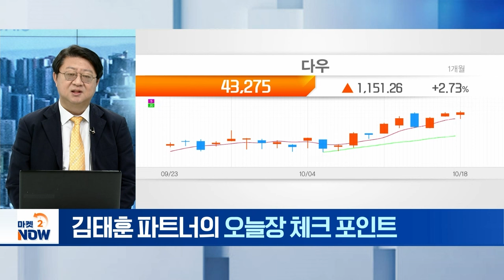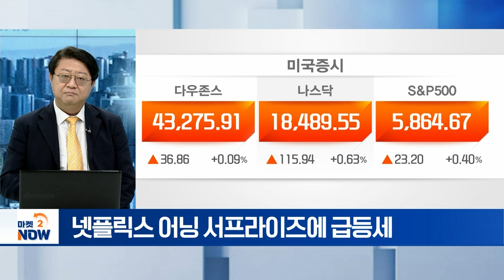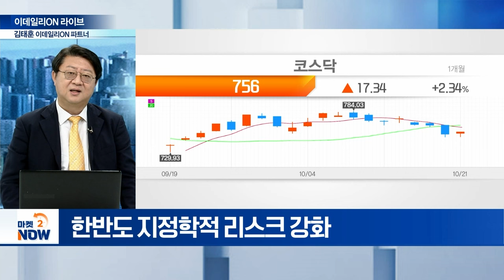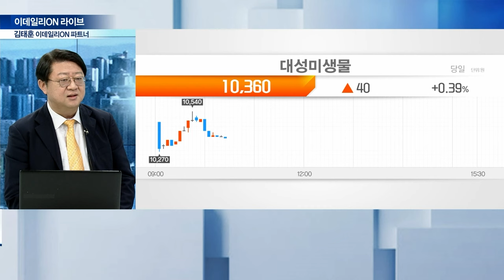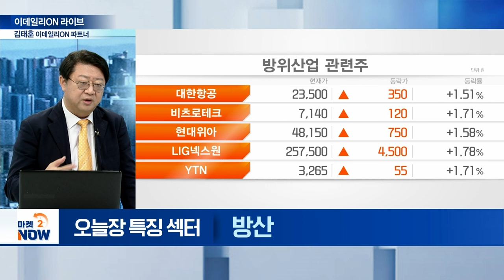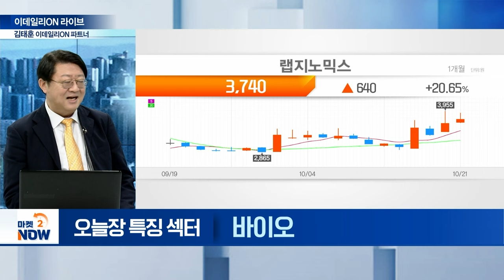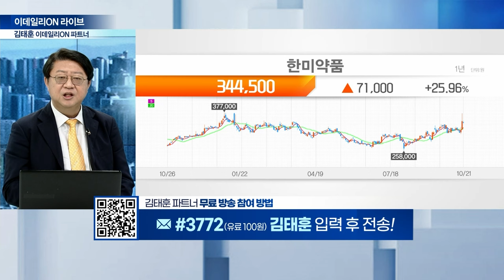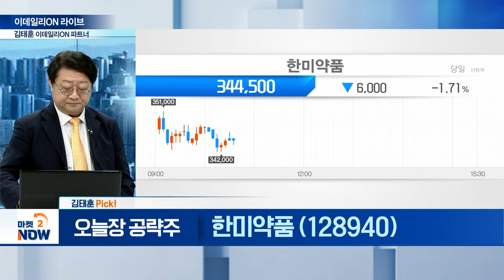대성미생물,우진비앤지,체시스,한화에어로스페이스,LIG넥스원,한국항공우주,세니젠,랩지노믹스/김태훈 이데일리ON 파트너 [이데일리ON 라이브]| Market Now 2(20241021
▶이데일리ON 김태훈 파트너 투자 클럽 안내

▶ 오늘장 특징 섹터①

▶ 오늘장 특징 섹터③ : 바이오

▶ 오늘장 특징 섹터④

▶ 김태훈 Pick!
한미약품 (128940)
- 한미사이언스와 경영권 분쟁
- 비만치료제 신성장 동력으로 육성